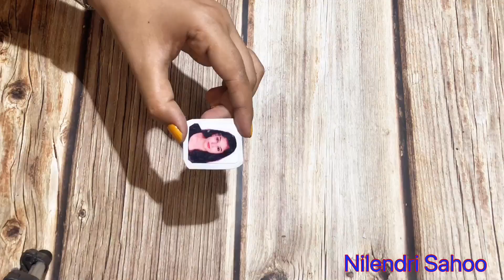How do we make Rakhi with paper? How to make Rakhi at home easy and beautiful. 7 Types Rakhi🏵🏵🏵🏵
How to make rakhi with waste material.
How can I make my own rakhi at home?
How can we make rakhi with paper?